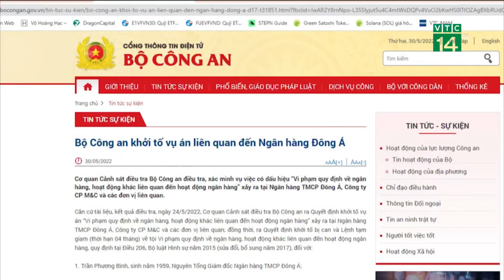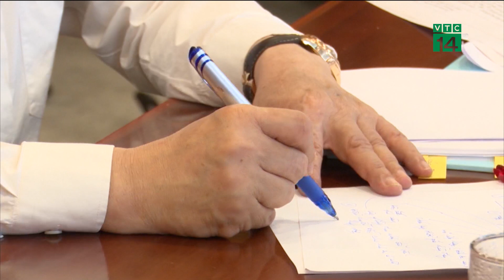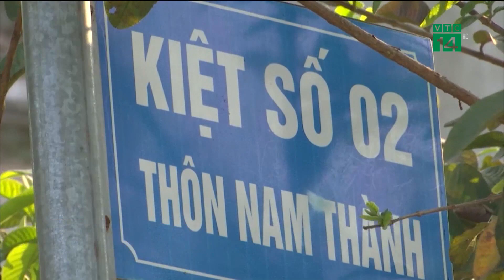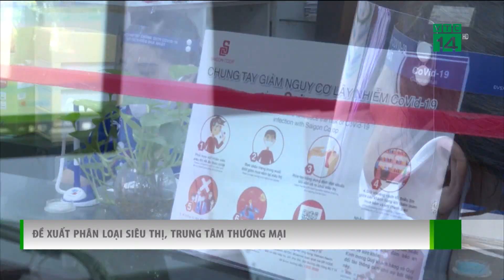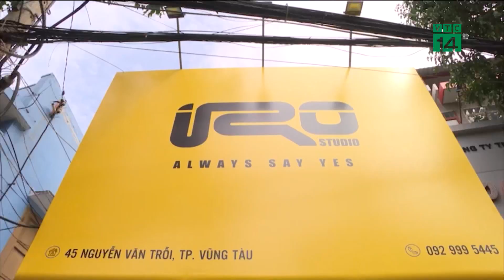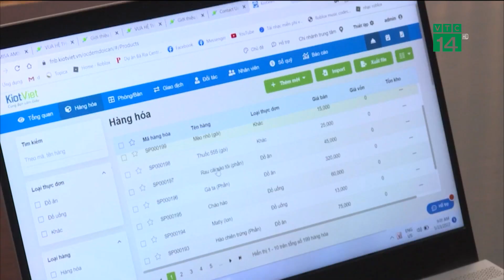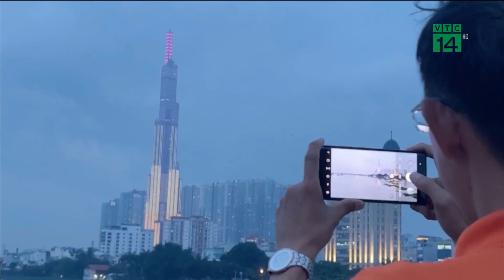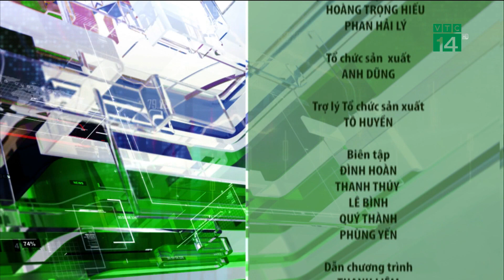Bản tin Nhiệt kế thị trường ngày 30/05/2022 | VTC14